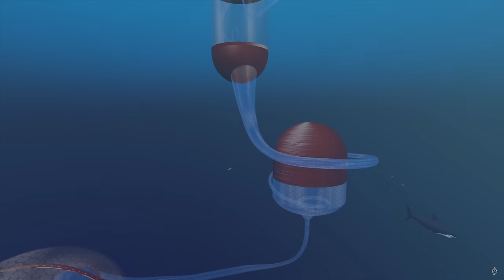Rocket League, but the ENTIRE field is UPHILL